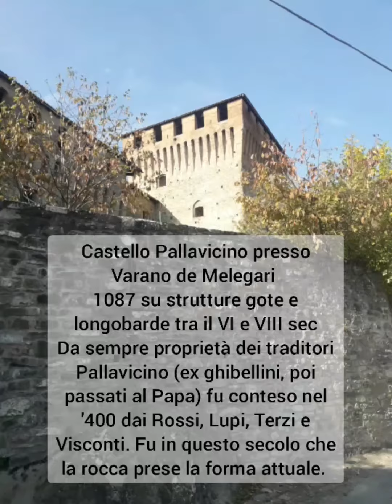Castelli d'Emilia: Varano de' Melegari, castello Pallavicino infestato da Portergeist